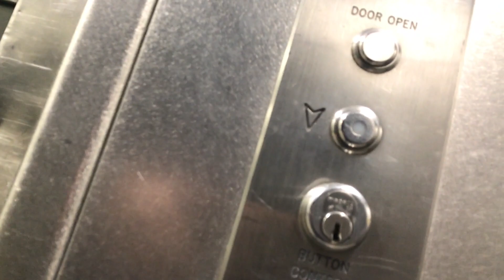KONE (Mod) Traction Freight Elevator @ Port Authority Bus Terminal NYC (South Wing)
This was fair game and even staffed by a janitor due to KONE doing.a mod to the nearby passenger elevator. He was a little sussed out by the recording but in the end he didn't mind. They used the same GAL fixtures all the elevators here already had so they might not look new, but they are. Be advised filming here can get you in trouble with the PANYNJ if seen by their police.